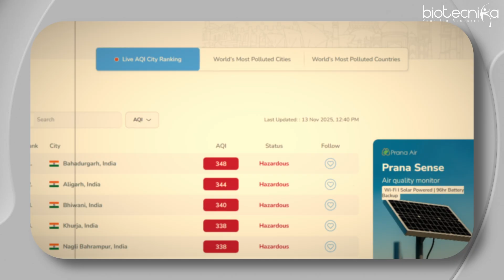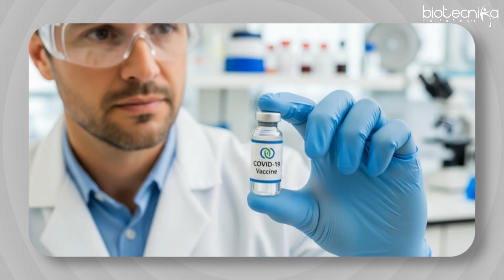The Biggest Biotech Business of 2047 Will Be Pollution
Pollution is not just a crisis — it’s the next pandemic.
Air, water, and soil contamination are silently destroying ecosystems, health, and economies. But hidden inside this crisis lies the biggest biotech business opportunity of 2047.

In this powerful video, Shekhar Suman explains why the future belongs to biotech innovators who create pollution-control products using AI, engineered microbes, biosensors, enzyme technology, synthetic biology & carbon capture systems.

Whether you're a student, researcher or startup enthusiast, this video will inspire you to solve real-world problems and build the next big company in pollution-control biotech.

🌱 Your idea can save the planet — and become a billion-dollar business.
Are you ready to create the future?

Global Regulatory Affairs Hands-on Training Program with Project Work - Admissions Open

0:00 – Air Pollution Crisis in India
0:33 – Pollution: The Next Pandemic
1:46 – Biotech Solutions & Billion-Dollar Opportunity
3:07 – Funding & AI-Powered Pollution Monitoring
4:06 – Microbes, Enzymes & Engineered Organisms
5:32 – Urgency: Health & Agriculture Threats
6:29 – Innovative Solutions: Carbon Capture & Wastewater Systems
7:49 – Corporate & Career Opportunities in Biotech
8:43 – Gen Z & Future Products of 2047
9:41 – Next Biotech Revolution: Take Action